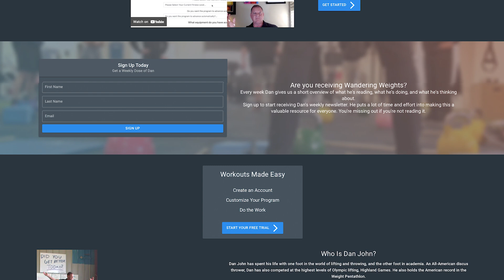Dan John on Modifying Easy Strength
► If you're interested in getting coached by Dan personally, go to apply for his private coaching group.

Dan spends his work life blending weekly strength training workshops and lectures with full-time writing, and is also an online religious studies instructor for Columbia College of Missouri. As a Fulbright Scholar, he toured the Middle East exploring the foundations of religious education systems. Dan is also a Senior Lecturer for St Mary’s University, Twickenham, London.

Dan is one of the original practitioners of the "Kettlebell Swing" in the US and is widely renowned to be the inventor of the "Kettlebell Goblet Squat". He is the host of the weekly Dan John Podcast; discussing all things strength, kettlebells, Olympic weightlifting and athletic performance as well as doing live workshops, coaching and online personal training.